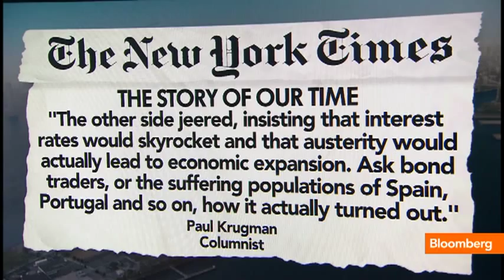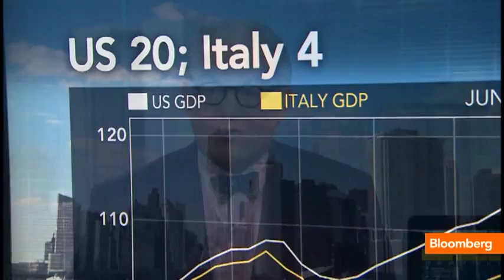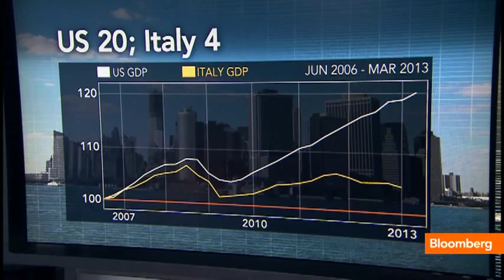David Stockman: Fed Inflation Is Red Herring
April 29 (Bloomberg) -- David Stockman, former Budget Director under President Reagan, and Josh Barro, Bloomberg View Columnist, discuss and debate U.S. monetary and fiscal policy. They speak on Bloomberg Television's "Bloomberg Surveillance." (Source: Bloomberg)